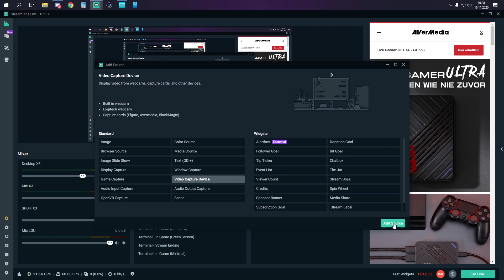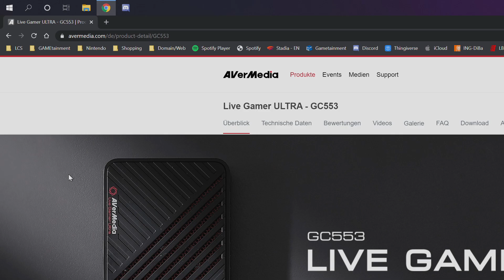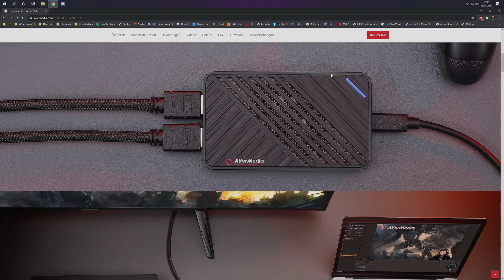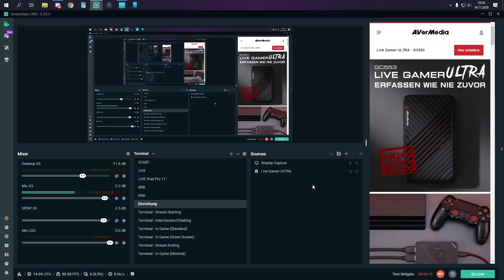[Einrichtung] AVerMedia Live Gamer Ultra (GC553)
Es wird eingerichtet - In diesem Video richten wir die "AVerMedia Live Gamer Ultra (GC553)“ ein. Als Software kommt Streamlabs OBS unter Windows 10 Pro zum Einsatz.

Link zum Test - tbd